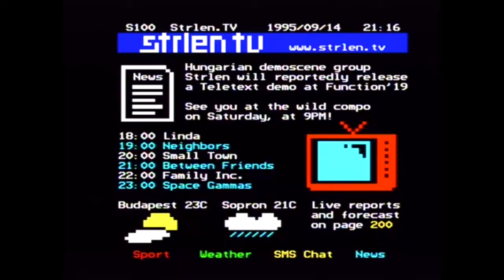Открытый диалог. 06.02.20. Гость - Женя Бычковский. Часть 1.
Открытый диалог. 06.02.20. Сегодня наш гость - предприниматель, блогер Женя Бычковский. Часть 1.